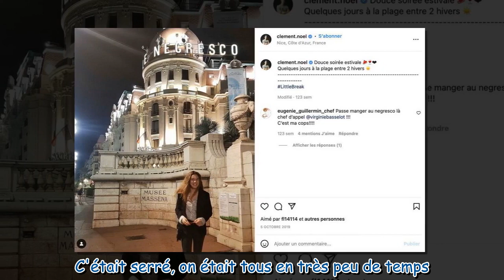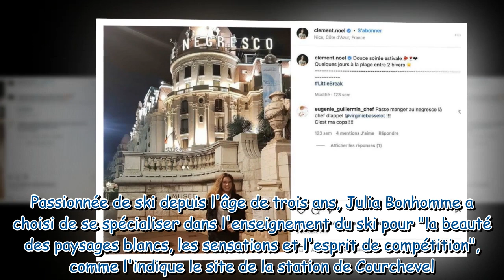Clément Noël : qui est Julia Bonhomme, la compagne du surdoué du slalom paré d'or aux JO ?